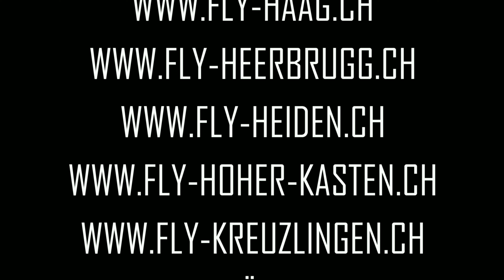صانع الطريق معجزة العامل / - SWITZERLAND - GÜTTINGEN